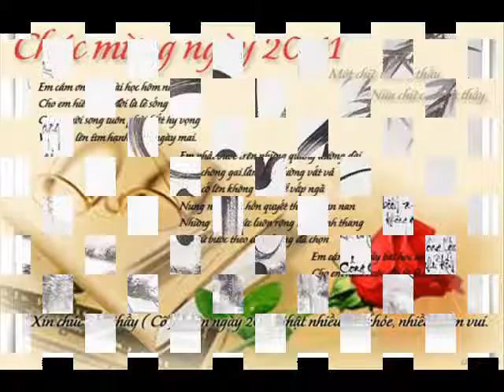Happy new you 11